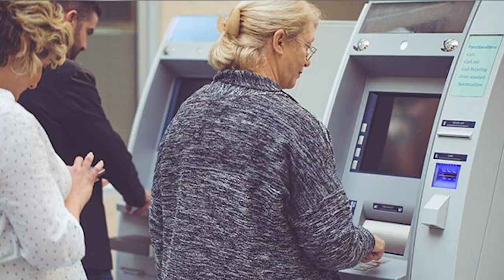UZMAN GÖRÜŞÜ - BÖLÜM 11 - EMEKLİ ÇALIŞANLARIN SGK BİLDİRİMLERİ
Eyüp Sabri Demirci yeni sezonun ilk bölümünde emekli çalışanların SGK bildirimleri konusuna değindi.

Videolarımız ile ilgili soru ve önerilerinizi 1 yıl boyunca adresi üzerinden bize iletebilirsiniz.